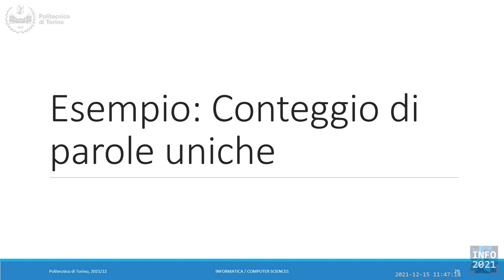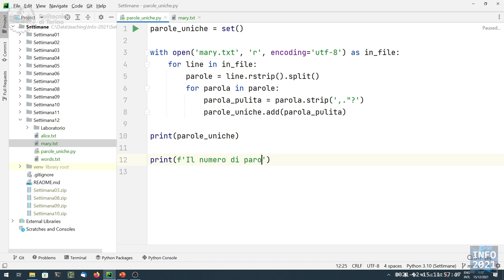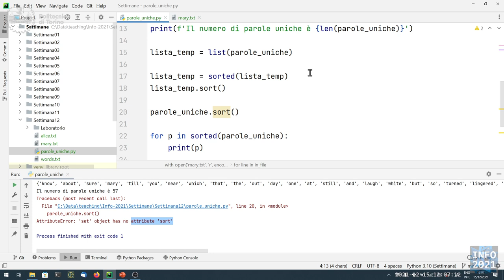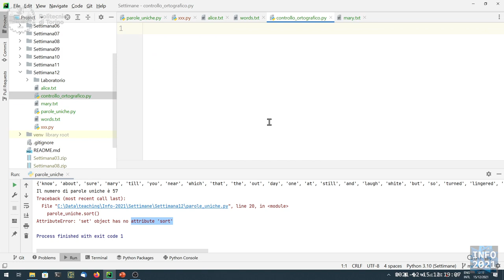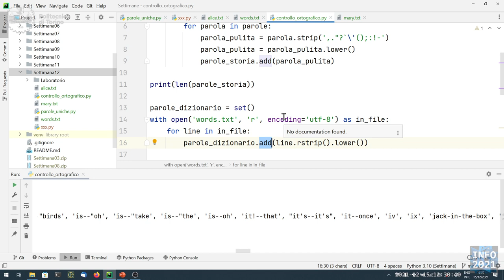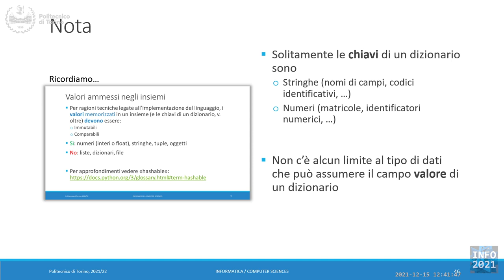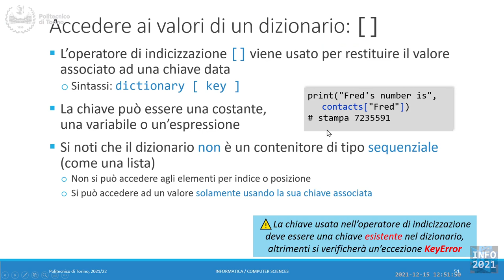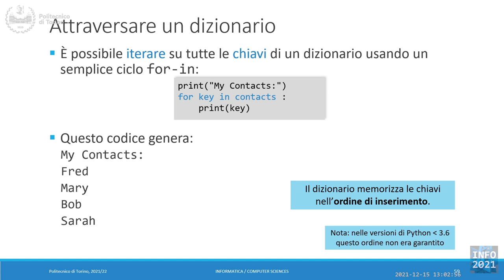Informatica2021-L34: Esercizi su insiemi. Introduzione ai dizionari.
Lezione 34 (15/12/2021): Esercizi su insiemi. Introduzione ai dizionari.